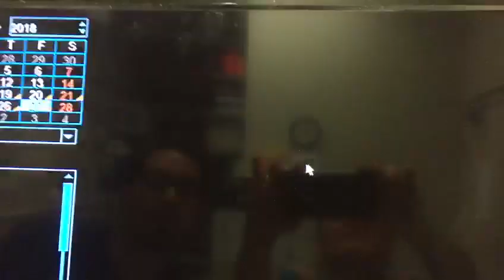Attempted Robbery Video